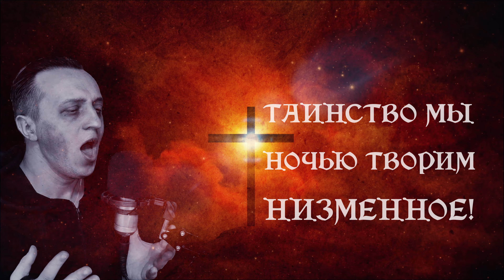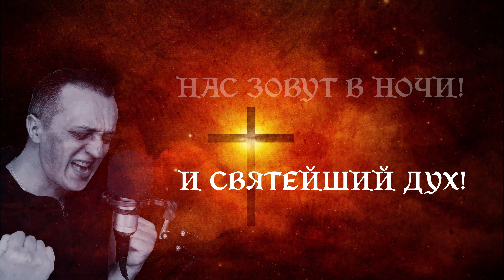POWERWOLF - SANCTUS DOMINUS (RUS COVER)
Привет ребят. Долгожданный победитель опроса!
Кавер на русском языке группы Powerwolf - Sanctus Dominus (Святой господь).

Святой Господь
(перевод песни «Sanctus Dominus» группы «Powerwolf»)

Таинство мы
Ночью творим
Низменное!
Таинство мы
Ночью творим
Низменное!
Аа!

Молимся, слышали чтоб Дух, Отец и Сын
И все, кто был гоним!

Молимся, все вернулись чтоб апостолы
И сник тот, кто был злым!

Обречен весь католицизм,
И лишь Зверь будет милостив к ним!

Господи,
Всемогущий ты,
К нам приди!

Навеки
Наш святой Господь! – Аллилуйя!
Иисус Христос! – Аллилуйя!
И святейший дух!
Нас зовут в ночи!

Иисус Христос! – Аллилуйя!
И святейший дух!

Господи,
Всемогущий ты,
К нам приди!

Навеки
Иисус Христос! – Аллилуйя!
И святейший дух!

Иисус Христос! – Аллилуйя!
И святейший дух!

Аа!
Навеки
Иисус Христос! – Аллилуйя!
И святейший дух!

Иисус Христос! – Аллилуйя!
И святейший дух!

Таймкоды:

0:00 Вступительная речь
1:19 Кавер "Святой господь"